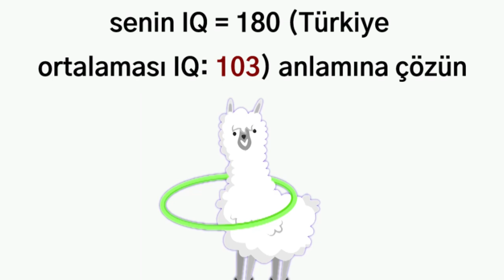210601_IQ录屏_tr(土耳其语)_KS_16x9.mp4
210601_IQ录屏_tr(土耳其语)_KS_16x9.mp4